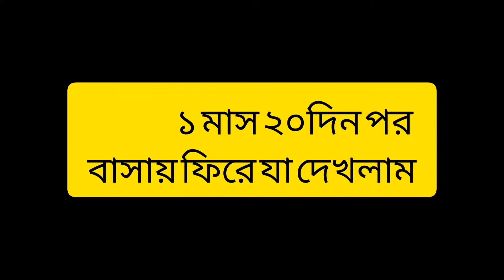পটল গাছের আত্মকাহিনী🌱 এবং মেহেদি গাছের আপডেট 🌱🌴